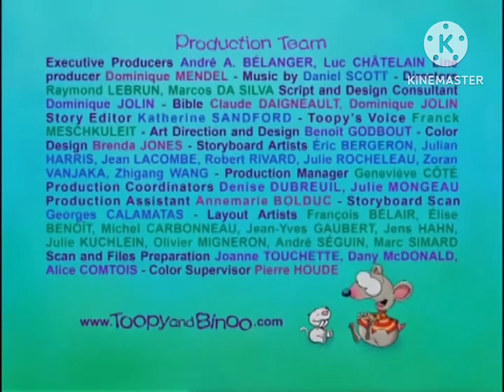Toopy And Binoo Giant Footprints Combined With My Version